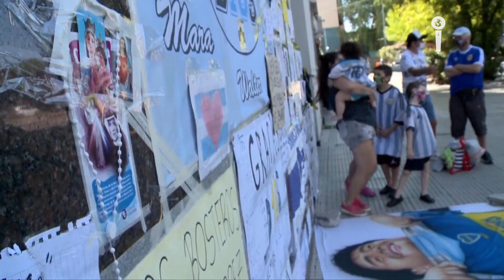¡Adiós a DIEGO ARMANDO MARADONA! Muere un ídolo, nace una leyenda | Impacto Mundo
A sus 60 años, el astro del fútbol, Diego Armando Maradona, murió el 25 de noviembre en su casa en Buenos Aires, Argentina, víctima de un paro cardiorrespiratorio, luego de complicaciones de salud que había tenido en los últimos días. El mundo del balompié llora la pérdida de uno de sus grandes.

Periodista: Julián Torres Ulloa | Editor: Esteban Olmos | Graficador: Jeisonn Erazo

noticias caracol, noticias, el tiempo noticias, noticias caracol en vivo, noticias rcn, noticias de venezuela, ultimas noticias, noticias rcn en vivo, google noticias
noticias de hoy, diego armando maradona, Maradona la mano de dios, Goles de Maradona, de qué murió Diego Armando Maradona, Noticias de Argentina, Fútbol, Soccer